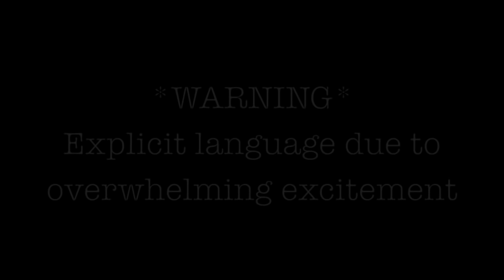Brown Eyed Girls - Warm hole MV Reaction (NON-Kpop fan) "I Wanna go in that Hole!"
We hope you enjoyed! Posting every morning EST :) ENJOY!

Tomorrow - Rap Monster: Joke